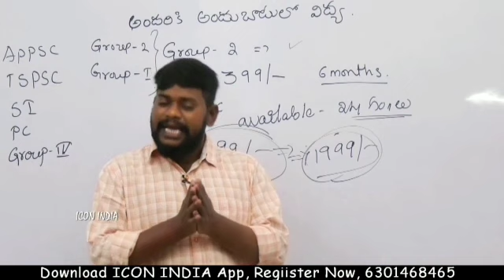ఈ వీడియో తోనే మీ ప్రభుత్వ ఉద్యోగ ప్రిపరేషన్ని ప్రారంభించండి || 6301468465 || Download ICON INDIA App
ఐకాన్ ఇండియా అతి తక్కువకే ఆన్లైన్ క్లాసెస్ ని అందిస్తుంది ఈ క్లాసెస్ మీకు కావాలి అనుకుంటే మీరు ఐకాన్ ఇండియా ఆప్ ని డౌన్లోడ్ చేసుకోండి వెంటనే రిజిస్టర్
గ్రూప్స్ 399/-
యస్ ఐ మరియు కానిస్టేబుల్ 399/-

App Link